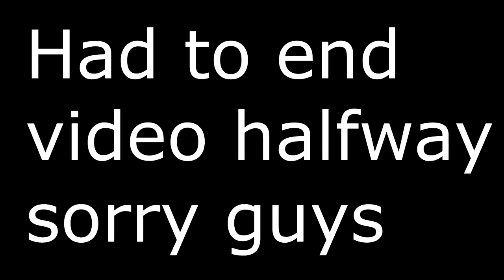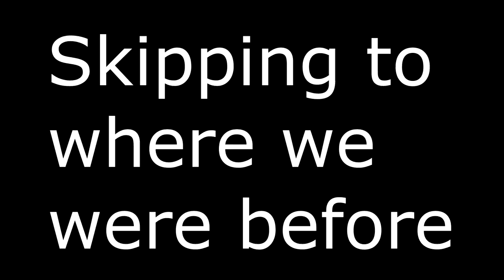Super Meat Boy part 2: Still easy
Hope you enjoyed this video don't forget to check out the last one if you didn't or even check out my previous series Abobo's Big Adventure and don't forget to LIKE COMMENT AND SUBSRIBE!